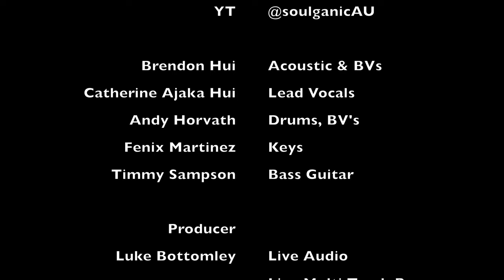Soulganic - Human Nature (MJ Cover) Live @ Yarra Bay Sailing Club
Here's a tasty version of Michael Jackson's Human Nature performed at Yarra Sailing Club in October 2023, check it out! please enjoy.

Catherine Ajaka Hui - Lead Vox
Brendon Hui - BV's & Acoustic Guitar
Andy Horvath - Drums & BV's
Fenix Martinez - Keys
Timmy Sampson - Bass

"Human Nature" is a song performed by American singer Michael Jackson, and the fifth single from his sixth solo album, Thriller. The track was produced by Quincy Jones and performed by members of Toto with Michael Jackson providing vocals.

It was originally written by keyboardist Steve Porcaro, based on a conversation he had with his young daughter Heather after a boy hit her at school,[7] Porcaro said "he probably likes you and it's human nature". Porcaro, along with some of his bandmates from the band Toto, had been assisting with the production of Thriller, but he had not intended for "Human Nature" to be used by Jackson. However, Thriller producer Quincy Jones inadvertently heard a demo version of the track and thought it would be a great fit for the album. Jones then brought in songwriter John Bettis to rewrite the verses, whose lyrics are about a passerby in New York City.[8]

Produced By
Luke Bottomley @lukebottomleysound
- Live Audio Mix
- Live Recording
- Studio Mix & Master of Live Recording (Logic Pro)
- Live Video Recording (iPhone 14 Pro Max w/DJI OSMO Mobile 6 Gimbal)
- Video Edit & Production (Final Cut Pro)